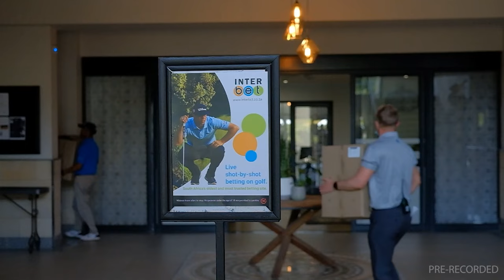20240401 Gallop TV Selection Show Hollywoodbets Scottsville Race 5